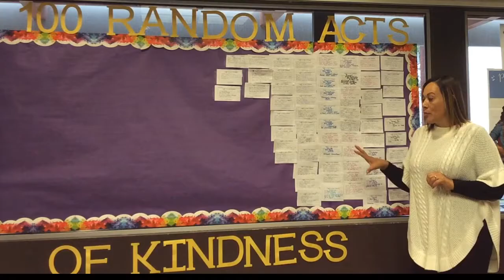Kindness Week 2019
TBP Kindness Week 2019
Let's Spread Kindness